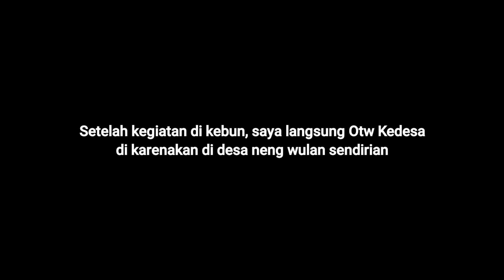WIRTA KUNIL KUNIL MEMBERSIHKAN LAHAN COCOK TANAM DI BANTU OLEH BAPAK & IBU MERTUA | WKK PROJECT